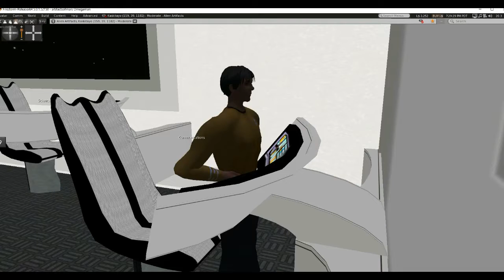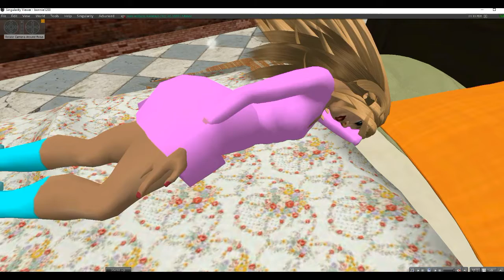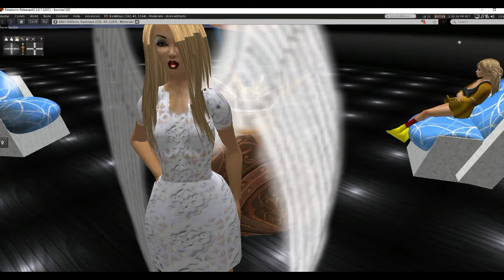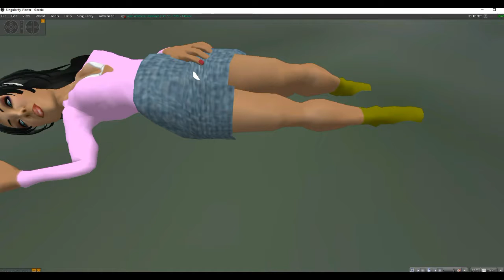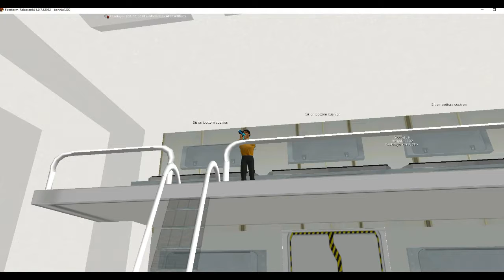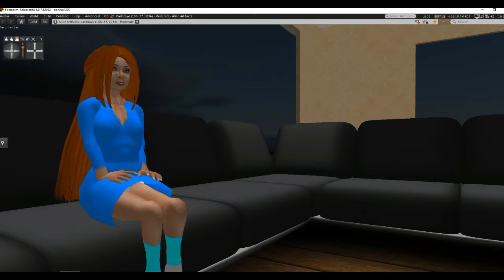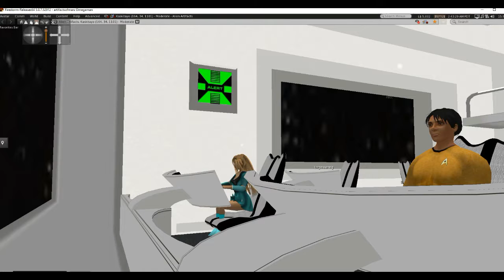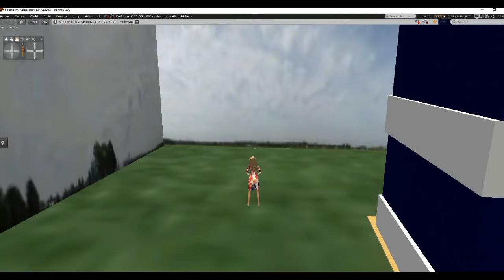Mars Station: Nightmare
When the crew investigates an ancient religious site, an angel appears and tells them that they need to sacrifice one of their own to atone for trespassing. Captain Stone refuses, and soon the crew begins experiencing terrifying dreams, driving them almost to the point of madness. As the dreams intensify, Stone must make the agonizing decision to either sacrifice one of his own or risk insanity for all the crew. Who will he choose? Find out by watching Mars Station: Nightmare. Featured research  is Opportunity sol 4073.